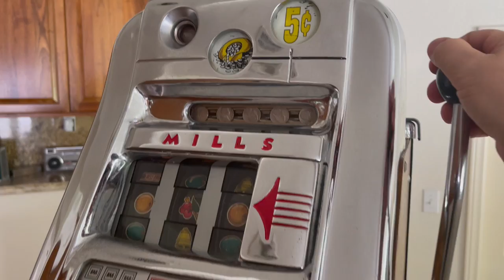1958 Mills Cowboy & Horse Shoe Hightop Slot Machine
Less than 50 known to exist. Western motif, two cowboy decals and a horseshoe design around the jackpot reserve. Plays and pays out properly. Original reel strips. A super clean 5 cent machine.